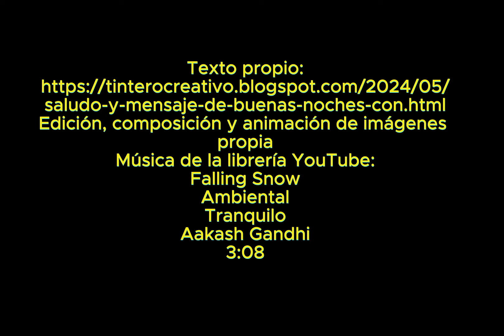Saludo y Mensaje de Buenas Noches😴✨🌛 Con imágenes bonitas y frases de Feliz y bendecido descanso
“🌟✨ El cielo nocturno se adorna con un manto de estrellas centelleantes, te traigo este vídeo para desearte las buenas noches. Que cada lucero sea un dulce sueño que te acompañe en tu descanso y que la luna sea la guardiana silenciosa de tu serenidad. Cierra los ojos y déjate llevar al mundo de los sueños. Que tengas un bendecido y reparador descanso✨🌟”

Texto propio
Edición, composición y animación de imágenes
propia
Música de la librería YouTube